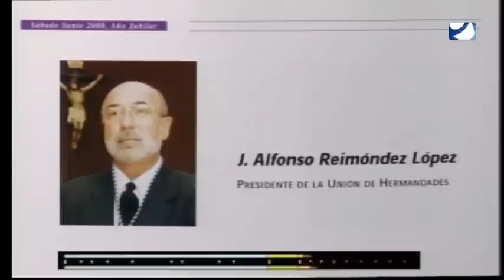EL PROGRAMA DE ROBER MARTES 31 01 2017 1ª PARTE